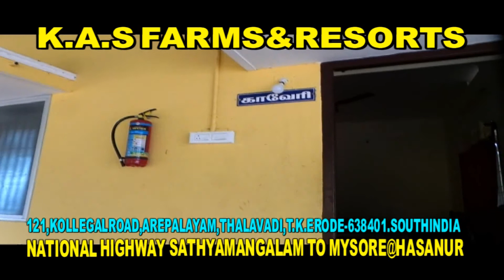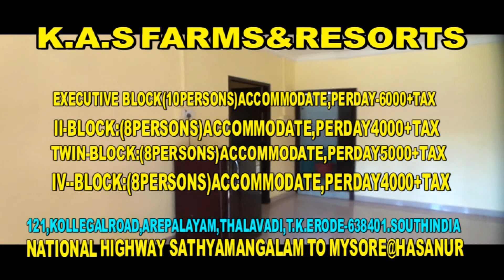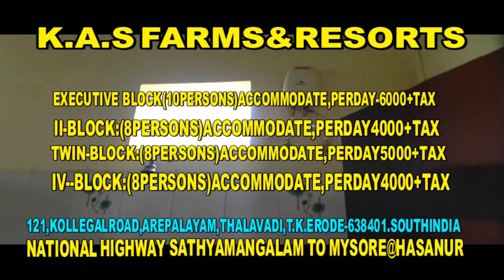Erode K.A.S.FARMS RESORTS